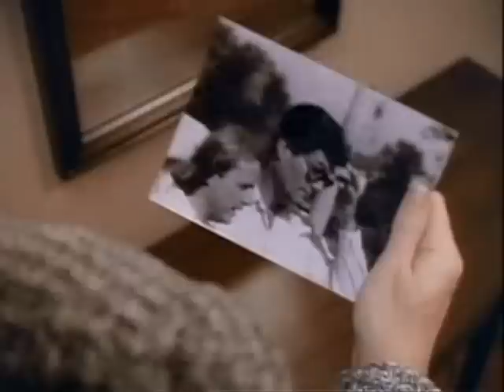My secret identity Season 1 ep7 part 1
For old times sake - part one